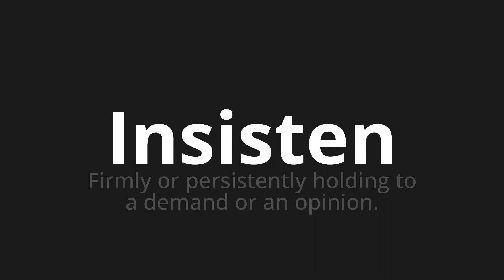How to pronounce Insisten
Master the Pronunciation of 'Insisten which means insist' - which means : Firmly or persistently Holding to a demand opinion. 📝 with @PronunciationSpanish 🎓🗣️ - [Your Guide to Spanish]

Learn to pronounce 'Insisten' perfectly in Spanish with our easy and engaging tutorial by @PronunciationSpanish! 📖📽️ In this comprehensive video, we provide you with native speaker examples 🗣️👂 and phonetic breakdowns 🎵 to ensure you get the pronunciation just right.

How to say Insist in Spanish